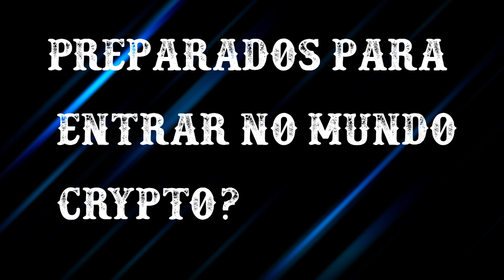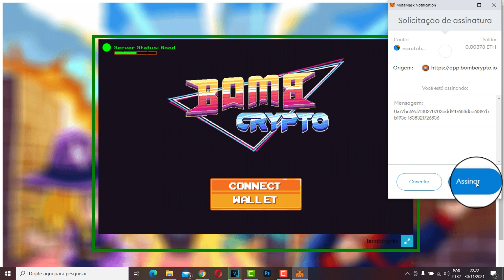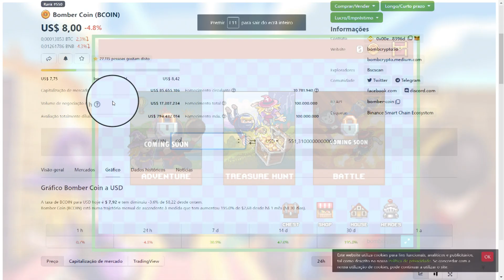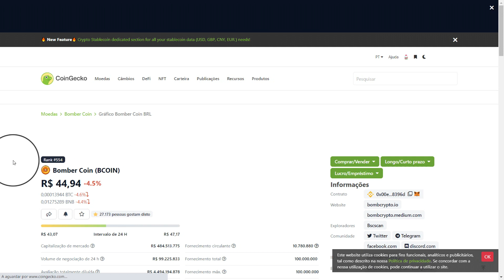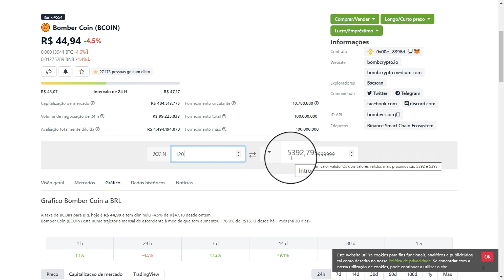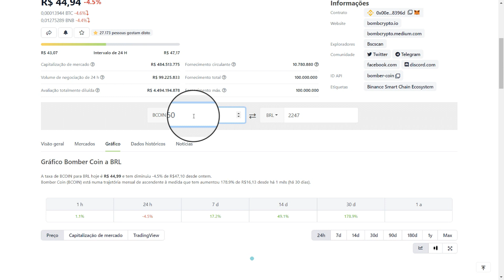Bomber Crypto - quanto que ganhei com 25 dias de jogo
espero que sim hehehe
vamos la o quanto que lucrei com o bomber crypto com 25 dias 5 dias nao consegui logar entao por isso que falo 25, pelas minhas contas se nao fosse nerfado eu ganharia uns 76 a 80 bcoin
sim, so de pensar que vc ralou para ter isso e muito satisfatorio hehehe
Obs: mesmo eu tendo poucos personagens obter um lucro baixo de 67 bcoin em 25 dias esta otimo.

me diz ai voces estao gostando do bomber crypto e me diz se vcs ja lucraram legal com este jogo ?
se vcs tiverem alguma duvida pode me chamar em qualquer canal de comunicação que irei sanar as suas duvidas hehehe

PUGIE4W7

canal